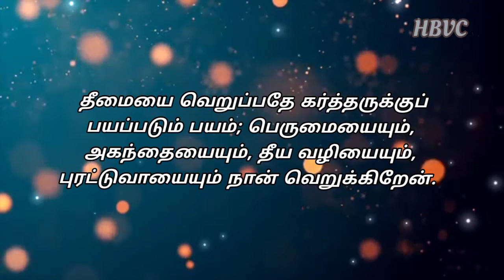Holy Bible Verse Channel || இன்றைய வசனம் || Today Bible Verse|| 22/09/2021🙏🙏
Musician: @iksonmusic